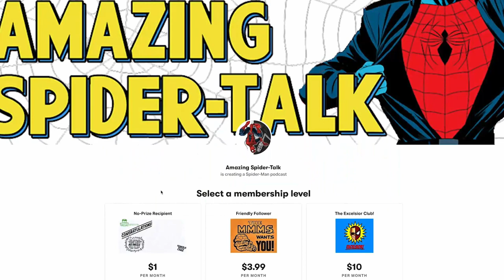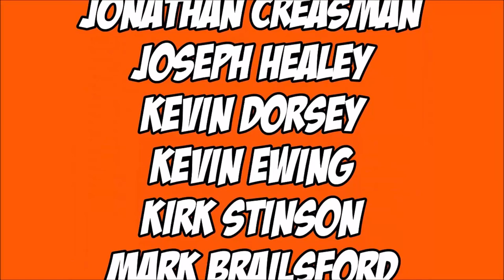Interview with Steve Orlando (writer of Spider-Man 2099)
What the SHOCK!?

On this week's episode of the Amazing Spider-Talk, Mark and Dan are joined by Steve Orlando, writer of various Spider-Man 2099 series, including: Dark Genesis, Exodus, and Miguel O'Hara. Together they discuss his approach to world-building, the appeal of the character, and what the future holds for 2099.